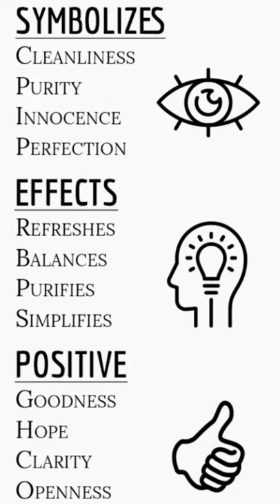Why Doctors wear white coat?| डॉक्टर सफेद कोट क्यों पहनते हैं?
We see several doctors and nurses wearing white coats in the hospital. People whether doctor, lawyer etc. working in any profession have their own identity. Isn't it! In the various professions colour of the uniform also varies like doctors mostly wear white coat and lawyers black coat. But have you ever thought that why doctors wear white coat.
A white long coat or lab coat i.e. apron is worn by professionals in the medical field. This coat is made up of cotton, linen, polyester or a mixture of both and because of it, they can be washed at high temperatures and due to its white colour; it is easy to know whether they are clean or not.
Why Doctors wear white Coat?
It has been seen mostly that the profession is identified with uniform, such as police khaki uniform, black coat of the lawyer, white coat of the doctor etc. But do you know why doctors wear a white colour coat, what can be the reason behind this. Let's study through this article.

Do you know doctors have adopted white coat from lab scientists?
Before the middle of the 19th century, only the scientists who worked in the laboratories used to wear lab coats, which were light pink or yellow in colour. At that time laboratory scientists had harmed the reputation of physicians by showing that the treatment made by the drugs was useless, thus the doctors were convicted. While at that time the scientists were praised by the public and by the rulers and the doctors or physicians were not much trusted. So, the medical profession turned to science. Thus, the doctors or physicians decided to become a scientist.

Pintrest images